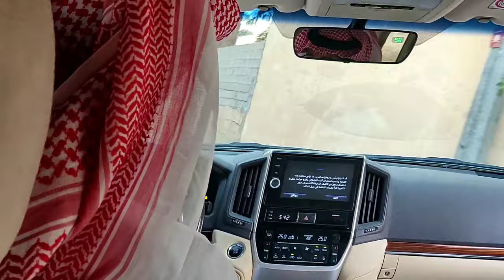Howtat Bani Tamim || حوطة بني تميم || Saudi Arabia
Hotat Bani Tamim

Hotat Bani Tamim (Arabic: حوطة بني تميم‎) is a Saudi Arabian town, adjacent to Riyadh. Its population is about 40,000. Most of the residents are from the Tamimi tribe. Hotat Bani Tamim is located 135 km south of Riyadh's southern ring road, and slightly northeast of the Ibex Reserve Protected Area.

Transportation.

The town is linked with a new highway with the capital Riyadh to be 153 km.[1] Recently, the government agreed a plan to build a new domestic airport in the town to serve the southern Riyadh towns such as: Al-kharj and Hotat Bani tamim.[2]
Bani Tami1.7% dubai perfume market
 1.3% riyadh season
 0.8% Hotat Bani Tamim 0.8%
attar shop 0.4%

sayedahmed

SayedAhmed

SayedAhmed2010

sayed.ahmedksa

Sayed

sayedahmedksa

Hojai2010

Sayed Ahmed
Assam Hojai
AssamHojai
HojaiNagaonAssam
Hojai Assam

حوطة بني تميم